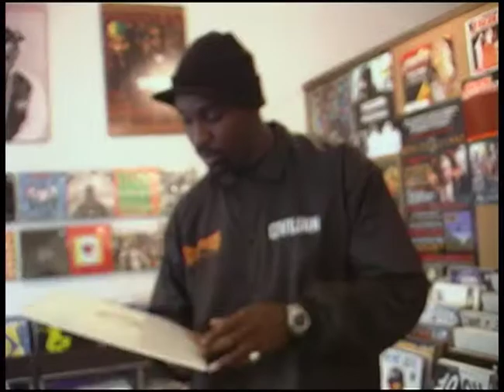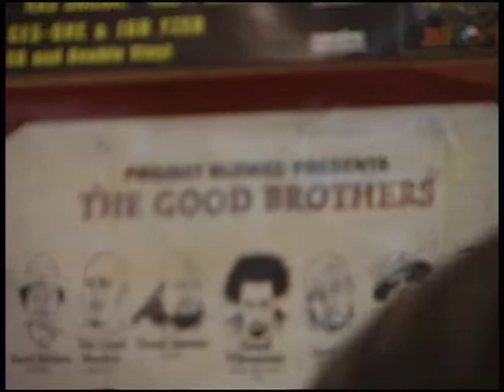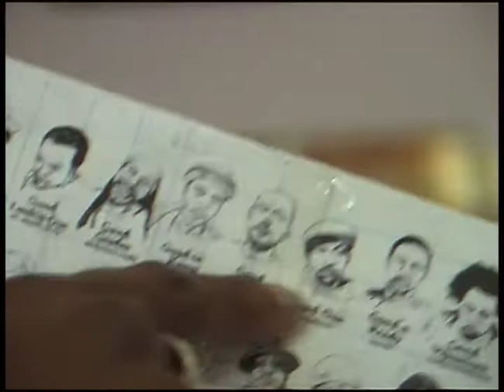Aceyalone talks Freestyle Fellowship history while record shopping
D2S Archives is a 2000's era Hip Hop time capsule that chronicles a culture at the brink of social media's reign, as well as the often under-appreciated Bay Area creative scene.

The team will be posting raw and uncut footage from Distortion 2 Static, known to Bay Area heads as D2S, a Hip Hop TV show on-air from 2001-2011 via local San Francisco broadcast networks. Footage includes a range of conversations with both chart-topping legends and underground kings. In a pre-YouTube world, when local television still had some clout, Distortion 2 Static used original programming to cover Hip Hop culture with a depth of knowledge and respect. D2S offered a mirror for its community to feel seen.